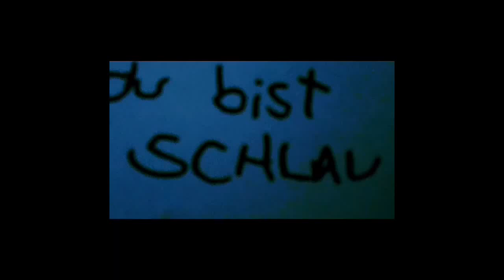DU BIST SCHLAU—NERIS